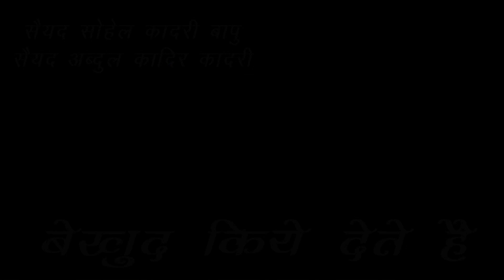New Manqabat Bekhud Kiye Dete hai By-Syed Abdul Qadi Al Qadri With Shayari Syed Sohail Qadri Bapu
New Manqabat Bekhud Kiye Dete hai